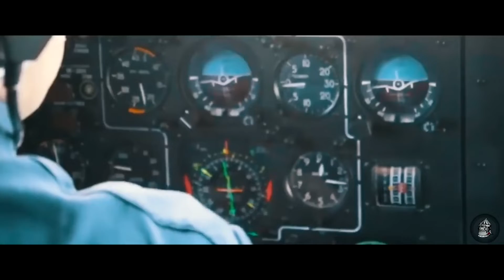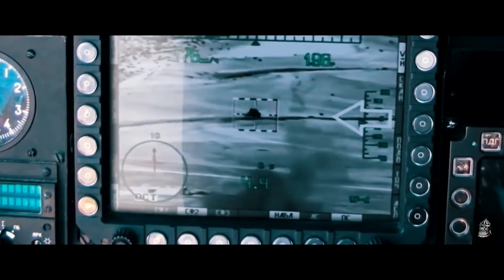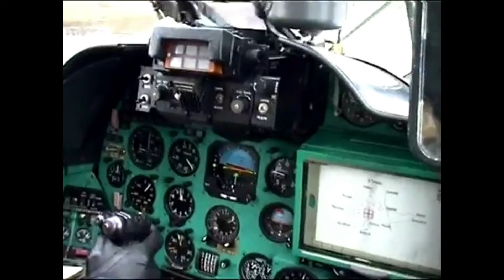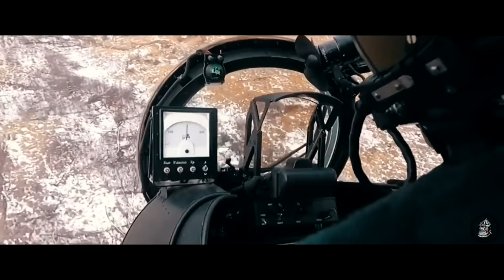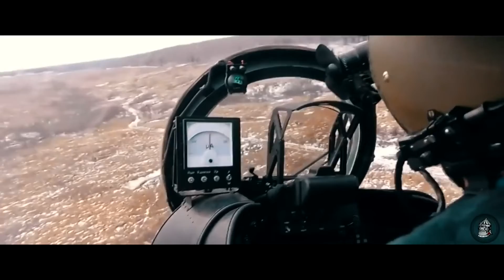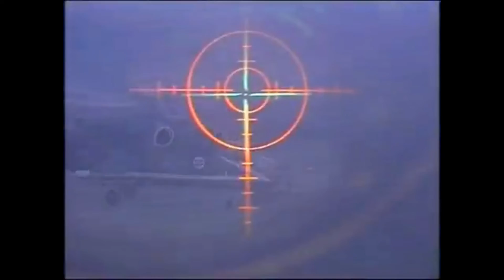KAKATAKOT NA AIRSTRIKE! MIL Mi Attack Helicopter!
Ang Ganda pang Airstrike!

In this chanel, we bring the best of the best content. We work really hard on our content to bring you best updates on the Philippine Military. We research every stories before uploading our videos. Thank you very much !!

For videos you might want to be part of our videos or storie you want us to cover you can reach us in this email account

We read all the comments and we care about your voices and thoughts. We guarranty that we will reply or react to them and we appreciate of you write good comments instead of hate because like we said we work hard on our videos and we work hard to best of our knowledge and skills so we can give you guys the a good videos. Thank you once again!